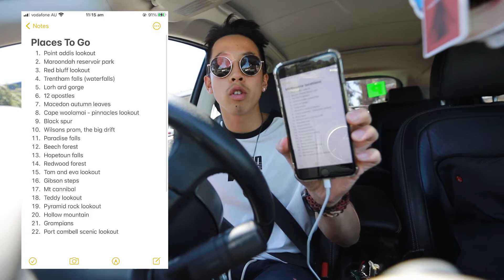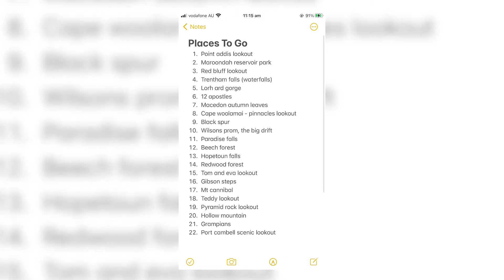Random LOCATION roadtrip // you CHOOSE we GO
Me and some friends spontaneously travel 3 hours away because she chose this number...

Make sure to  S U B S C R I B E  to stay in the loop!!

F R I E N D S // IG

M A I N   T R A C K S